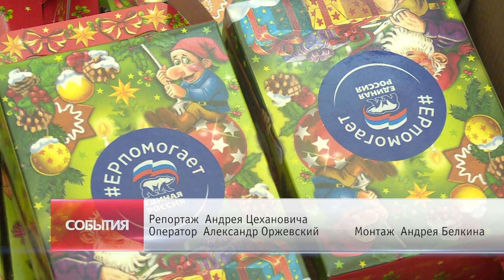Подарки многодетным семьям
Активисты партии «Единая Россия» совместно с меценатами организовали вручение большой партии новогодних подарков многодетным семьям, проживающим в нашем городском округе.